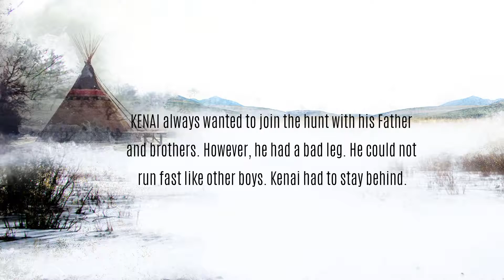Book Trailer Teaser 1 | The Story of Kenai by author PJ Gladish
Introducing "The Story of Kenai." A new fictional folklore/fairy-tale children's book by PJ Gladish & Nicole C Choque.

ABOUT THE STORY OF KENAI
In a vast plains, there once was a boy named KENAI who lived with his family. Kenai always wanted to join the hunt with his Father and brothers. However, Kenai had a bad leg. He could not run fast like other boys. He had to stay behind.

When the call for the hunt of the Shaggy Ones swept through the camp, Kenai saw his last chance to join the selected braves and bring honor to his family. To his dismay the Elders did not choose him again. Kenai's hopes fell like a stone in the freezing lake. But a dark shadow was awoken in the boarding woods of their camp. Wise Grandmother called upon Kenai to be brave. There was no one else to defend the women, children, and the elders.

Kenai must prove to everyone and himself that he can be a mighty brave among his people. A bad leg does not define him. His spirit does.
"The Story of Kenai" is in the illustration phase! (at the time of this posting) Visit the book site to read more about it!

This is my first make of this teaser trailer. There will be more videos to come about this wonderful book.